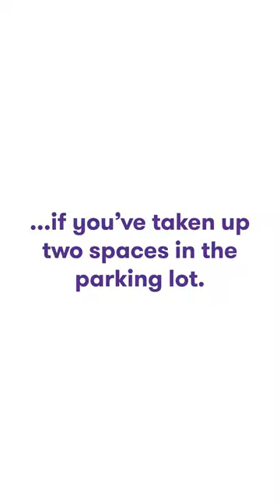Michael Wilbon's Funny Secrets EXPOSED | Put a Finger Down | Golf Events | Golf Shorts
Watch Grant Thornton ambassador Michael Wilbon give us a glimpse into his personal life in this candid game of Put a Finger Down.